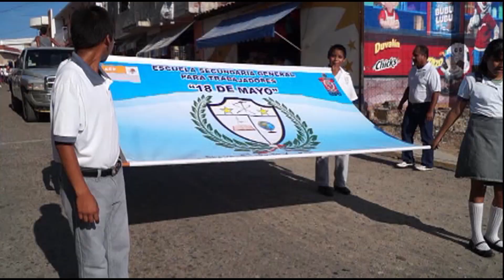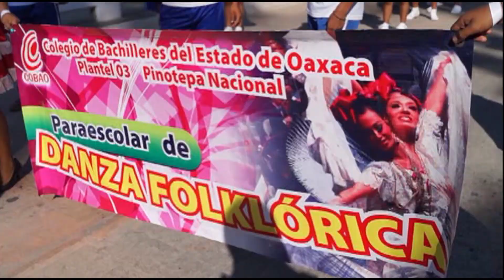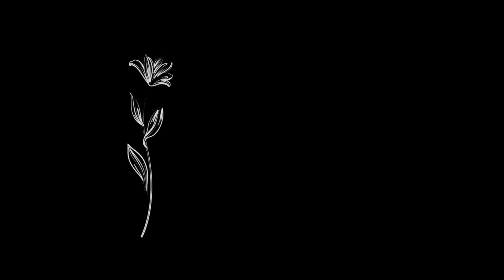desfile 20 de noviembre 2013 (2 de 3)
Emotivo desfile en Pinotepa Nacional, Oaxaca, México, el 20 de noviembre de 2013, conmemorando la Revolución Mexicana.